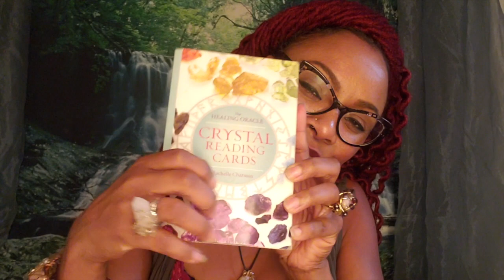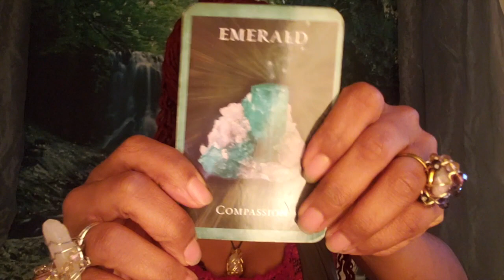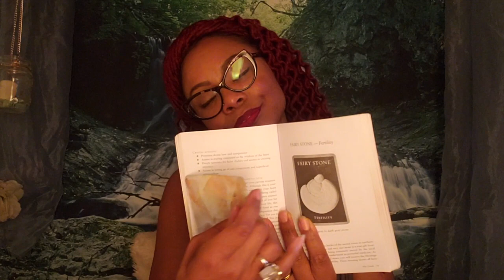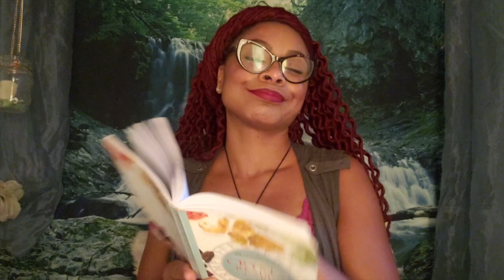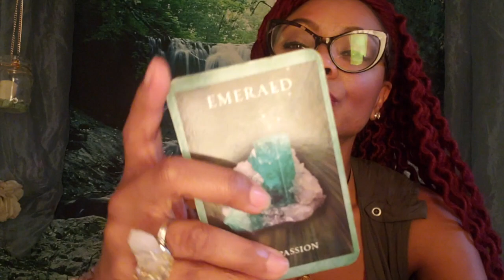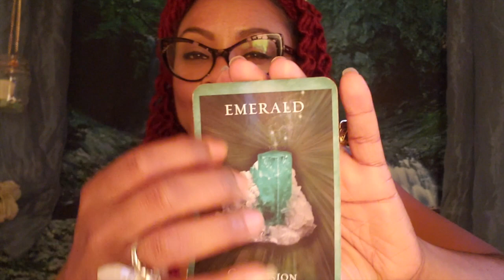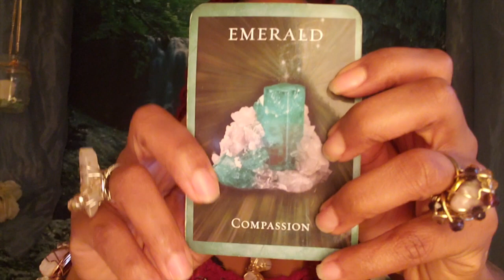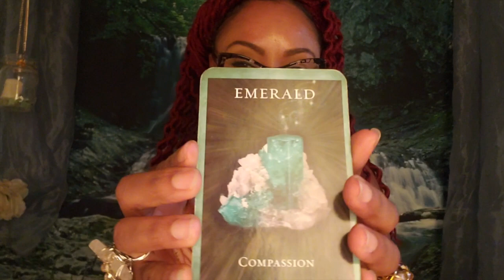ASMR Goddess: Crystal Reading Appointment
Thank you for stopping by and booking your 1st crystal reading with me. I'm excited to share my 1st video with you all and to add to the community. :) Much love went into this, and I pray that this is relaxing and soothing for you as you enjoy your crystal appointment. Many blessings, love & light. xoxo